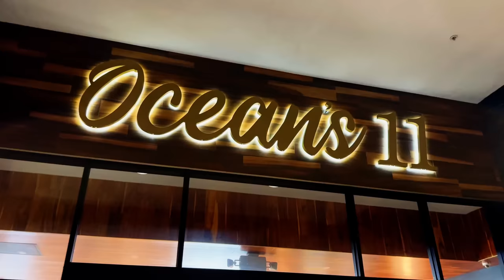Playing Poker By The Ocean C2B Poker Vlog 187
(JOIN CLUB GG) & And Play with ME!